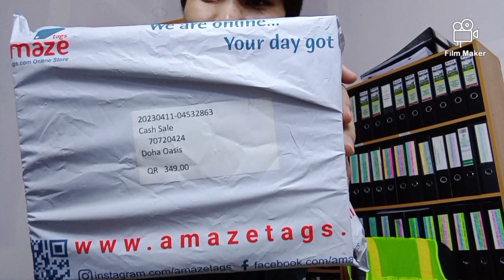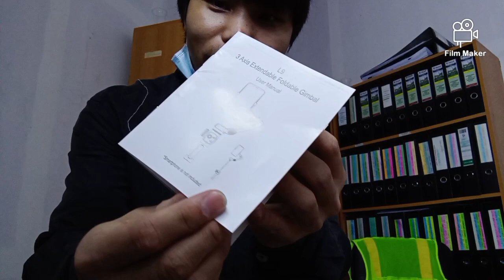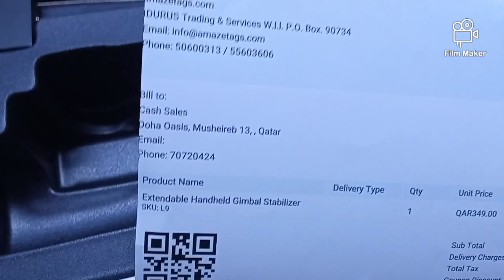My First Gimbal vlog🐯🐯🐯🦓AmosGm AmosGm AmosGm AmosGm!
First my gimbal blog Made with Film Maker